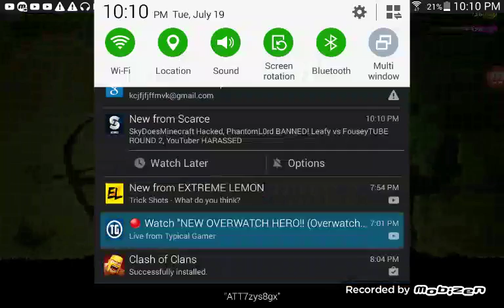July 19, 2016